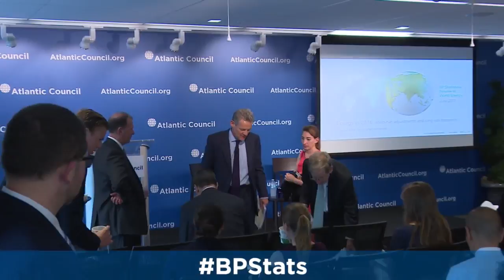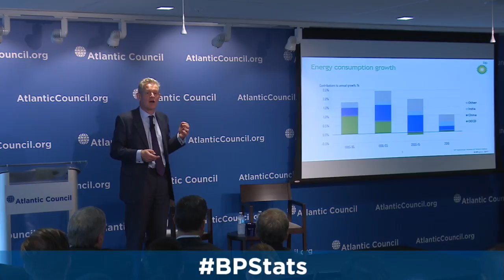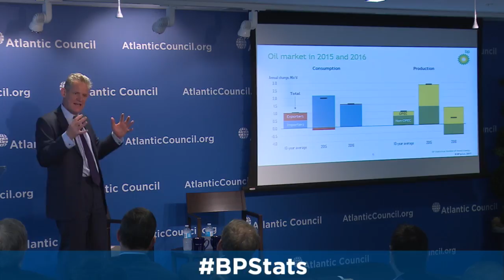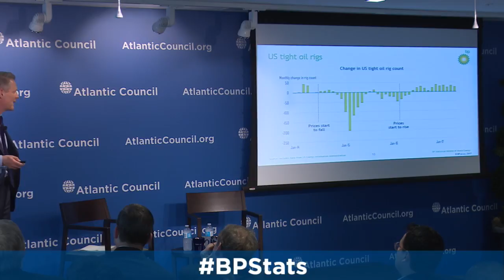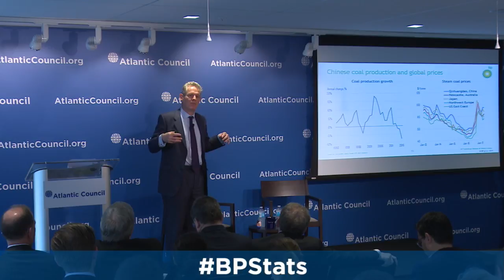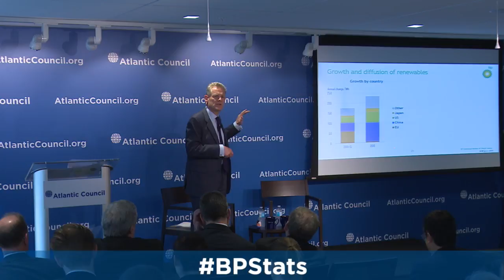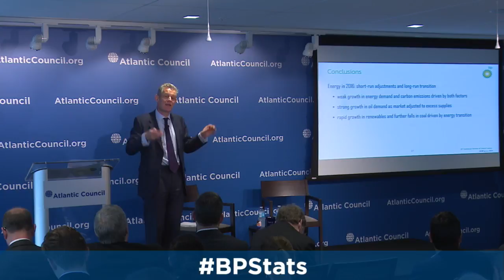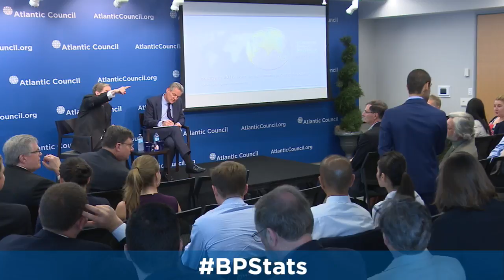US Launch of the 2017 BP Statistical Review of World Energy